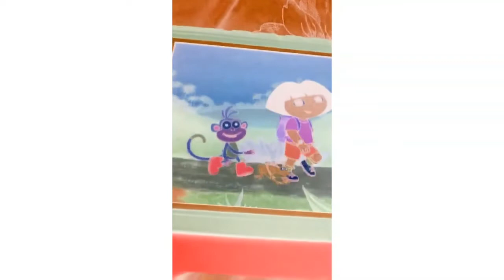Dora The Explorer El Coqui